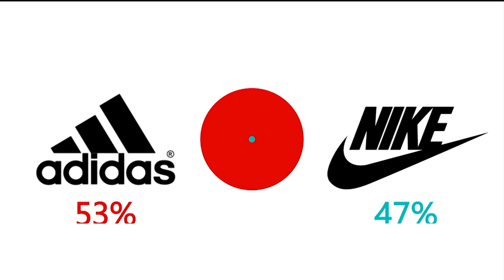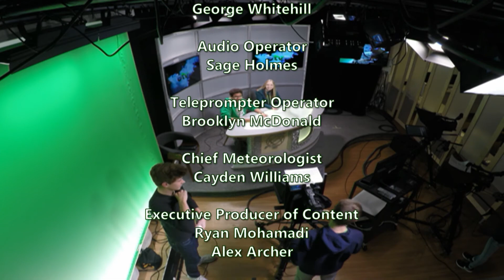BTVN Feb 12 2018